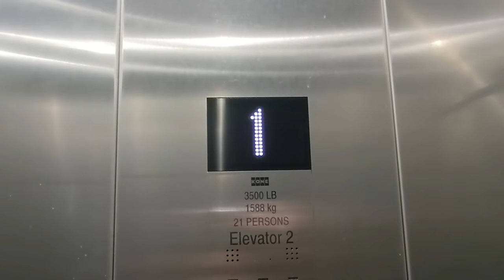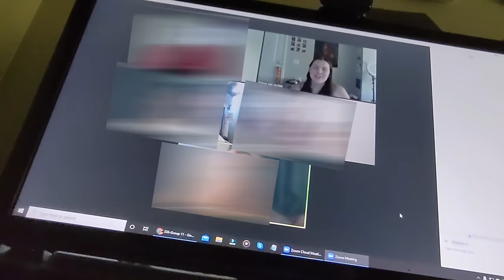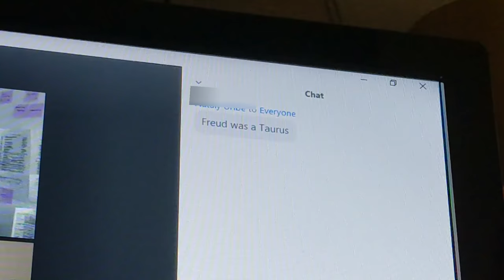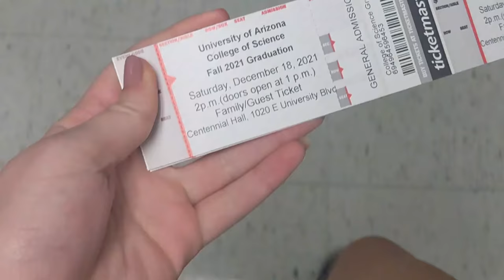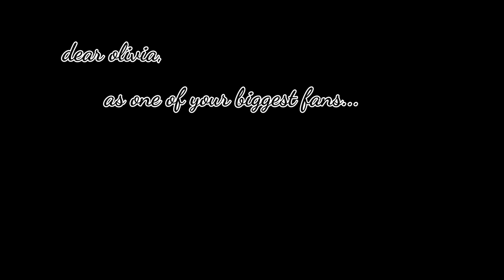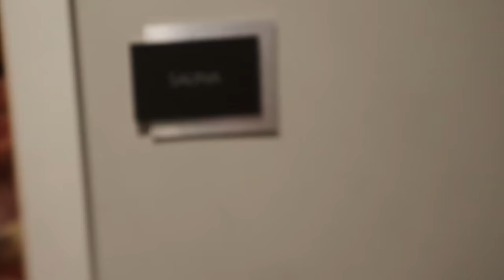MY LAST WEEK OF COLLEGE VLOG (Classes, Grad Party, Upsahl Concert)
☆if you wanna see more of my face☆

☆about☆
talana was a student at the university of arizona studying psychology! she makes content covering college, advice, vlogging, and also makes music. you may know her from her video "ASU vs U of A vs NAU!! *comparing Arizona in-state colleges*".